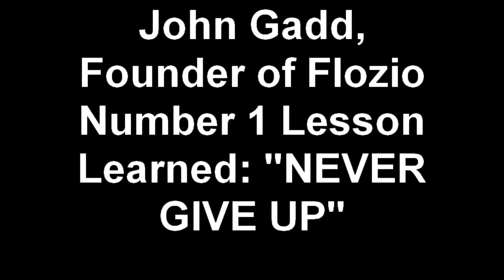John Gadd, Founder of Flozio Number 1 Lesson Learned: "NEVER